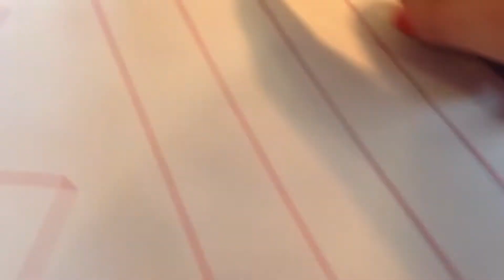Atelier couture chez Zodio Home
Hey !
On se retrouve aujourd'hui pour vous montrer un peu les coulisses d'un atelier chez Zodio.
Zodio c'est la boutique déco tendance qu'on trouve dans 14 villes de France. Ici il s'agit de la boutique de Chambourcy.
Voici l'atelier de couture pour débutant auquel j'ai assisté !

Bonne journée et à bientôt pour de nouvelles vidéos !